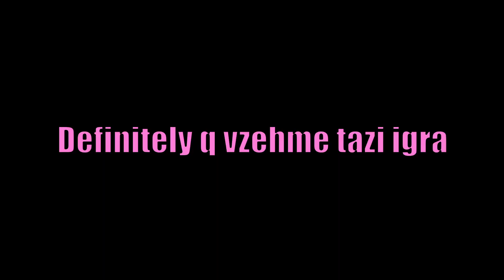We are back | PUBG s priqteli #2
Otdavna ne bqh snimala ili editvala. Dneska imahme dosta fun i intense igri koito se radvam che uspqh da zapisha. I hope you enjoy. Skoro shte ima poveche hahaha